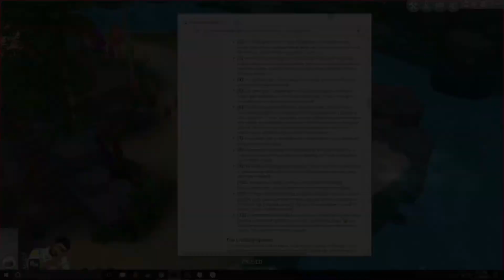The Sims 4 | Island Challenge | Part 12 | The Hotdog Workout!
Origin ID: RoryGilmore34
Steam: Rory Plays the Sims

A HUGE Thank you to the AMAZING Big Giant Circles and Monstercat for letting me use their music!